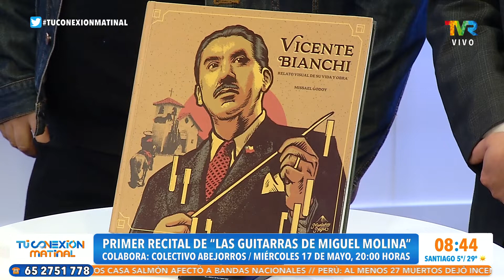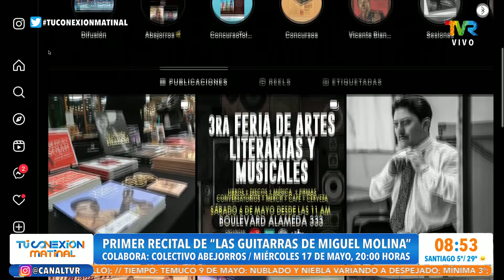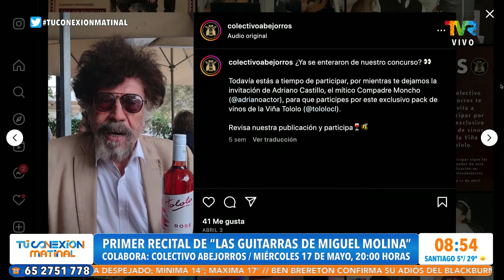Las Guitarras de Miguel Molina